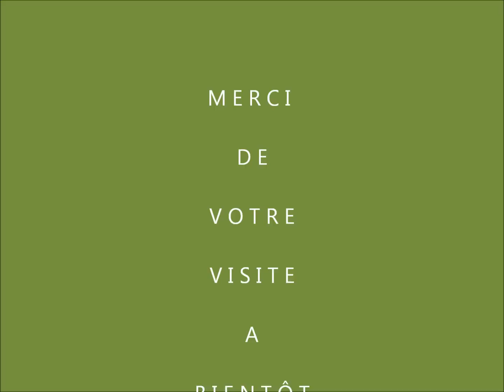Terres du Sud - de Serge Gaudou Artiste Peintre